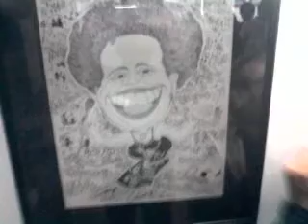Shaista Thappar, Lorna Song, Goa, India. (034)